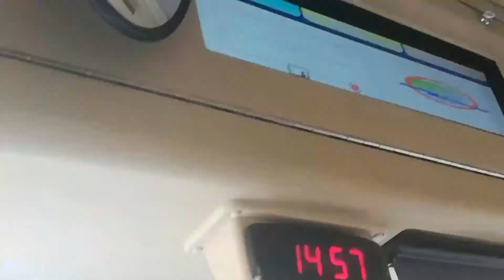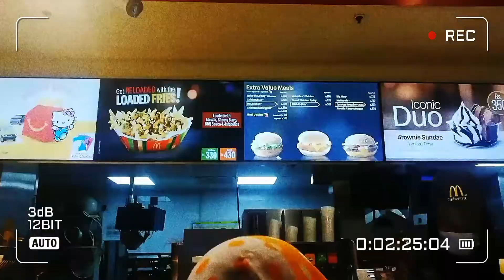Girls Day Out || Fotress stadium Lahore || Carrefour || Fotress Square mall.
Shopping Day out with sisters at fotress stadium Lahore.